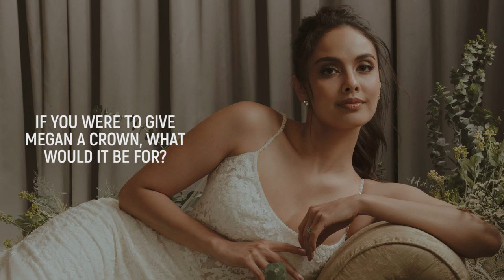In the Spotlight: Megan and Mikael Take the Couple Quiz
Newlyweds Megan and Mikael take Metro.Style's ultimate test to see how much they remember about the first phase of their relationship up to the last stages of preparation leading to their big day. Exactly how well do they know each other? Find out in our exclusive video.

Read the cover story about the newlyweds on Metro.Style